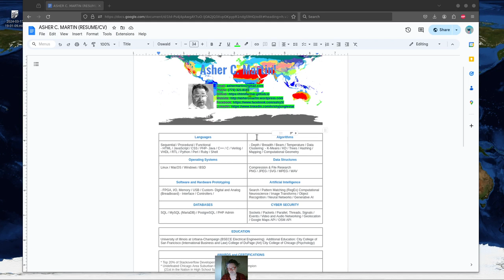ASHER MARTIN! (RESUME/VC!)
Are you looking for some sales research help!?!
here is my FIVERR profile!